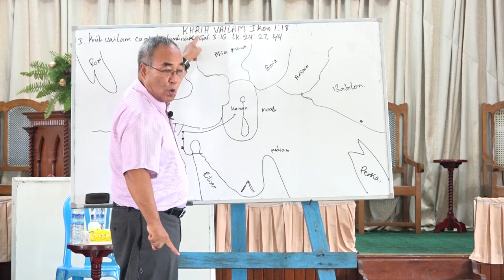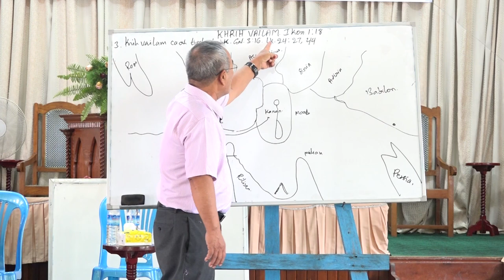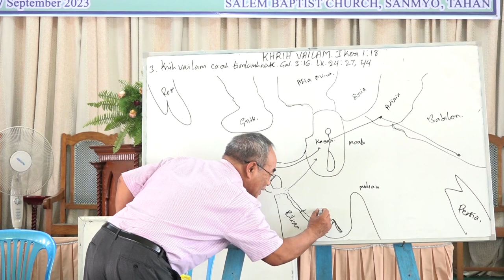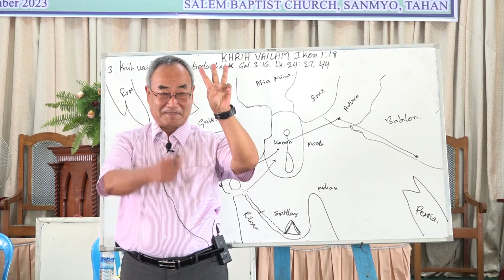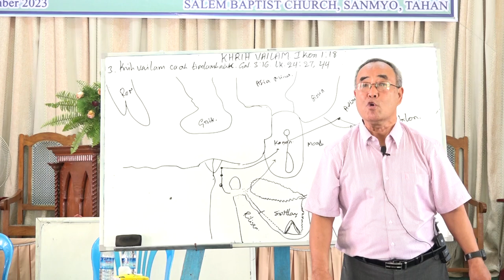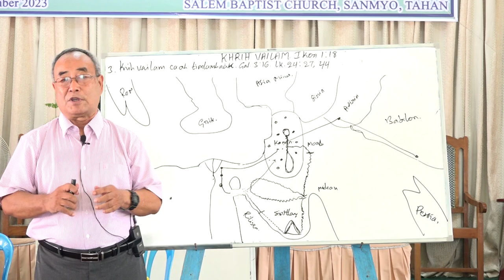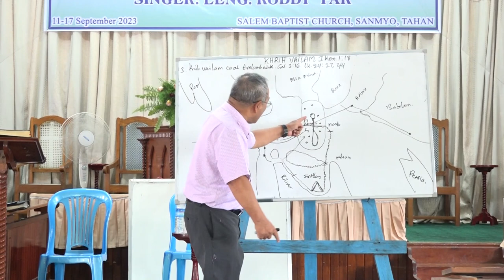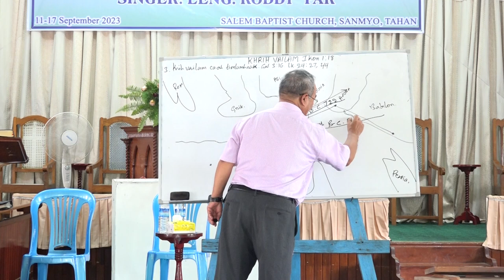Crusade 13.9.20233 Zinglei cawnnak/ Rev. Dr. Rual Uk